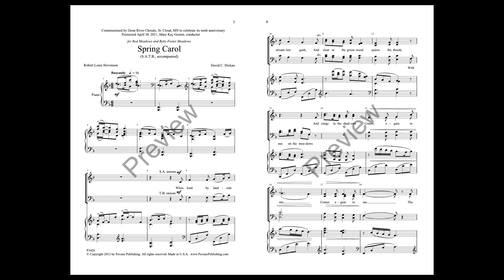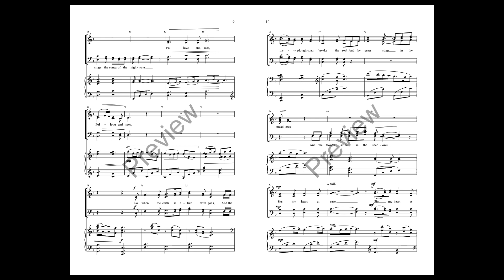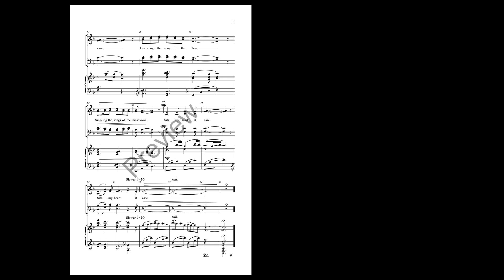Spring Carol (SATB)—David C. Dickau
It starts with the text, a great one by Robert Lewis Stevenson, that celebrates life with song. Add to that the exquisite artistry of composer, David Dickau, and you have a sensational piece for high school and college choirs. One can feel the mist and smell the meadows of the landscape in Dickau’s music, and the calm of contentment finishes song.